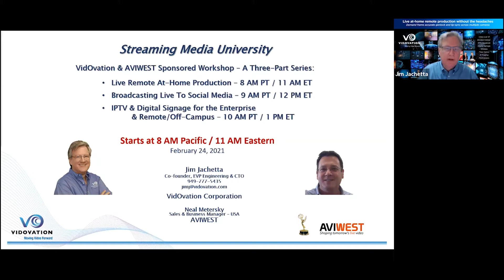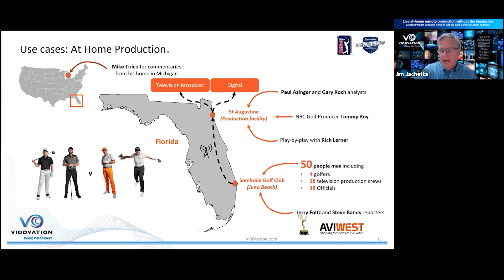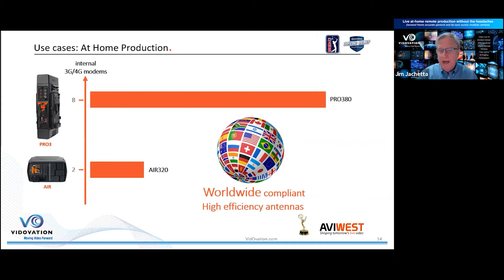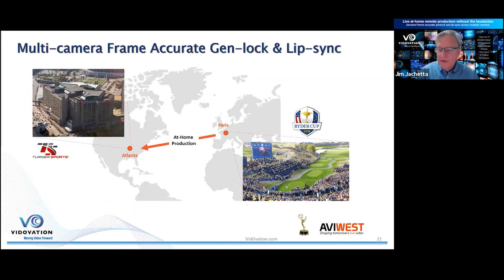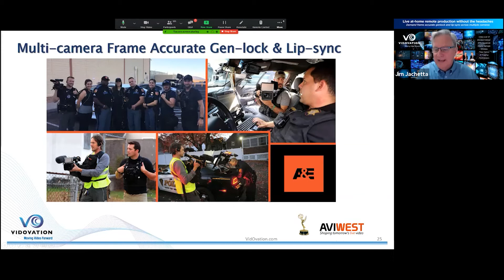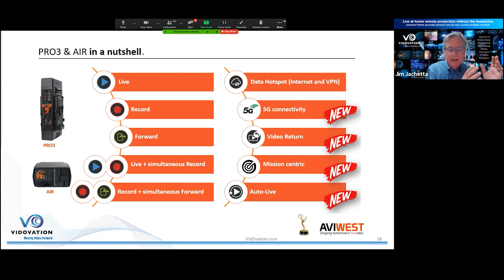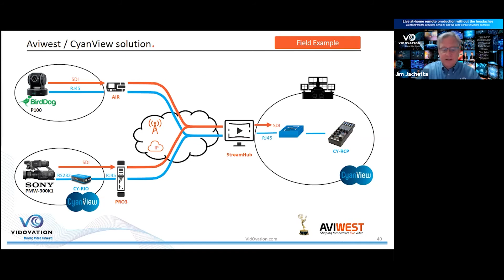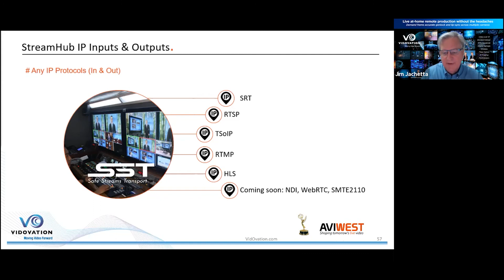Flexible Live Remote At-Home Production for the New Abnormal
Jim Jachetta, CTO & Co-founder, VidOvation Corporation and Neal Metersky, US Sales and Business Manager, AVIWEST USA present an in-depth workshop at Streaming Media University 2021.